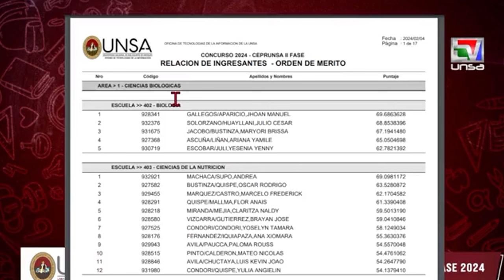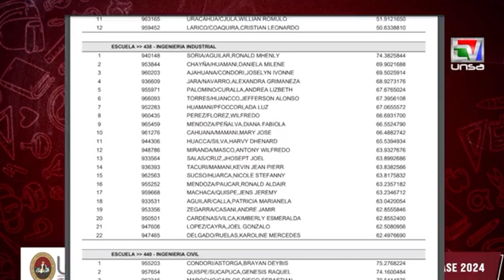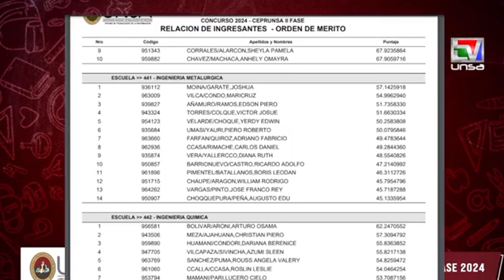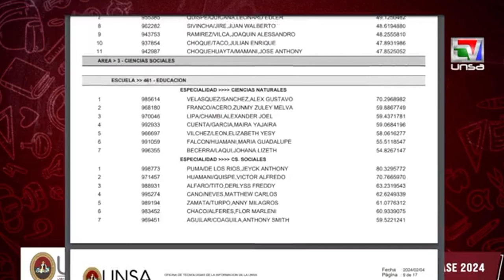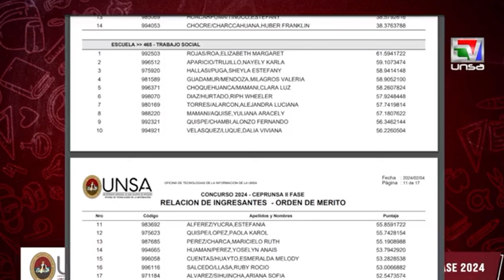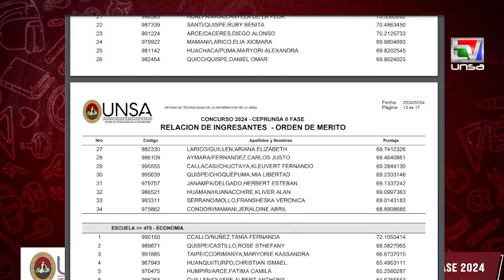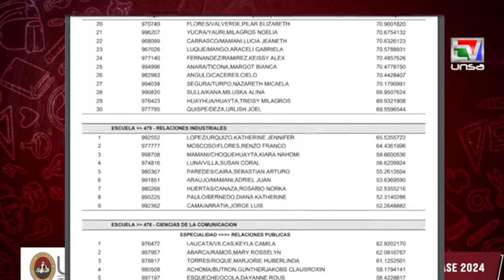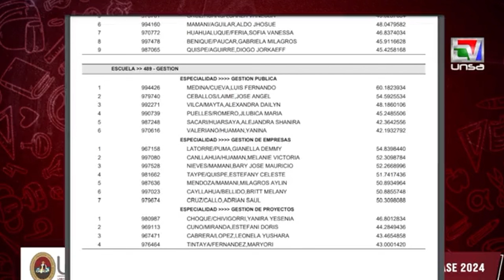Arequipa: Relación de ingresantes a la UNSA - Ceprunsa II Fase 2024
04/02/2024